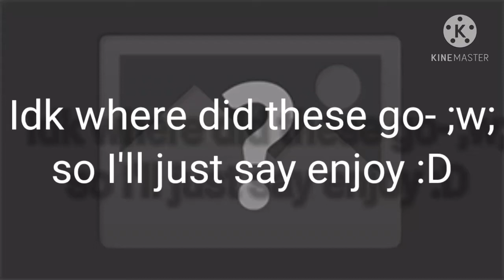Just a normal meme :D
Sorry for not uploading a video I was lazy ;w;